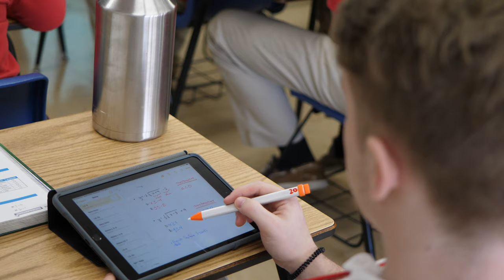How the Diocese of Gary Schools Handled E-Learning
The Most Reverend Robert J. McClory talks about how the Diocese of Gary Catholic Schools handled COVID-19 and transitioned to E-learning.

ABOUT DMZ
​​​​​​The backbone of DMZ Productions is built on video storytelling. Our primary focus is to create videos that deliver messages in a powerful, thoughtful way.

DMZ Productions specializes in commercial, corporate, promotional, and real estate projects, in addition to filming short documentaries.

Telling your brand’s story right goes beyond the lens. We make it our mission to get to know our partners, their business model, and help plan for their long-term goals. We want our work to move our clients forward, continuously preparing them for the ever-changing business framework of the future.

We make sure to tell your story from all perspectives, using only the very best in cutting-edge video equipment and distribution.

Most importantly, our work is tailored to your specific business needs. Videos can range from hours-long live streams to a 30-second television spot.